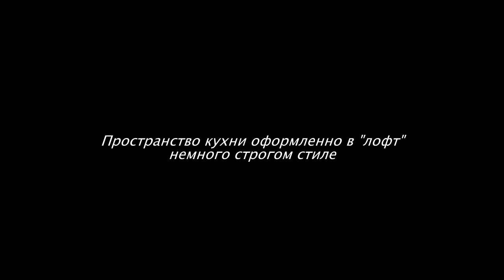Давайте заглянем в маленькую квартиру в Варшаве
Современный интерьер. Давайте заглянем в небольшую квартиру в Варшаве  Яркие цвета, интересные контрасты и полная свобода.